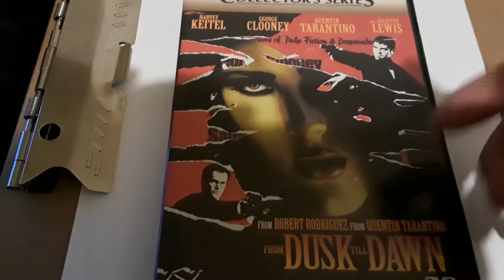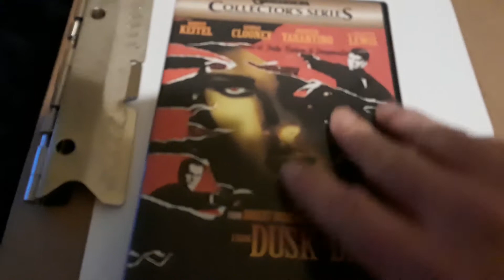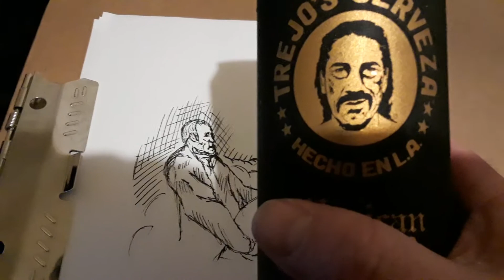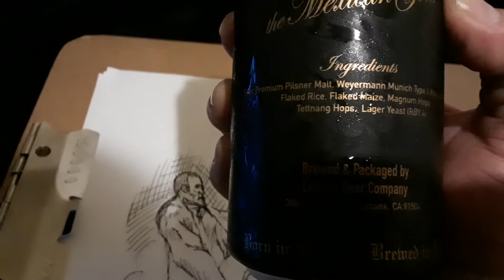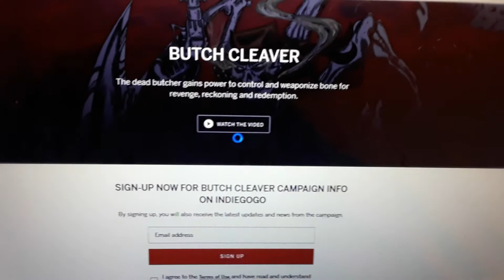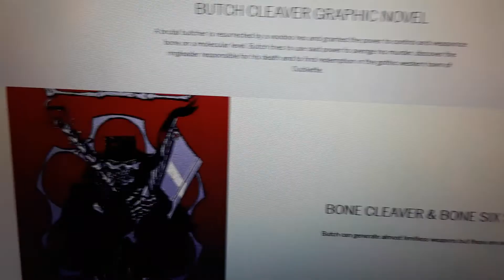FROM DUSK TILL DAWN REVIEW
A review of FROM DUSK TILL DAWN & TREJO'S CERVEZA